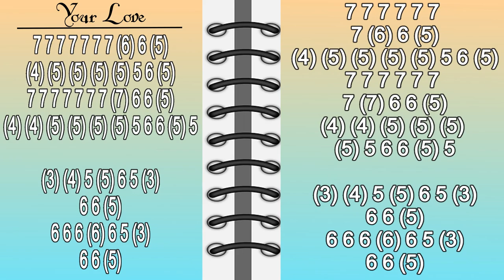YOUR LOVE HARMONICA ( CHROMATIC ), ARMÓNICA CROMÁTICA, GAITA DE BOCA, MUNDHARMONIKA, MOUTH ORGAN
YOUR LOVE on harmonica